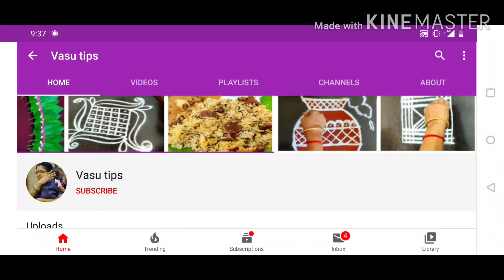How to make Ellu Urundai | எள்ளு உருண்டை | Sesame balls| Quarantine recipe| Easy snacks recipe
Easy method of making ellu Urundai in Tamil
How to make ellu Urundai in easy way is explained in the video ?
uses of ellu Urundai is explained in video.
Ellu Urundai Recipe in Tamil
sesame balls or ellu Urundai us rich in iron and calcium.
how to make ellu Urundai Recipe is explained in this video
how to make ellu Urundai is explained in Tamil in this video
sesame sweet balls is a healthy snack for kids

சத்தான எள்ளு உருண்டை
எள்ளு உருண்டை செய்வது எப்படி?
சத்து மிகுந்த எள்ளு உருண்டை